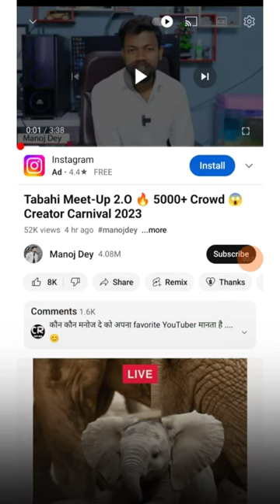You tube me copyright strike kaise dete hai देख लो इस तरह दिया जाता है copyright strike.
you're Quiers

youtuber copyright strike kaise dete hai
you tube me copyright strike dena sikhe
How To remove request copyright strike